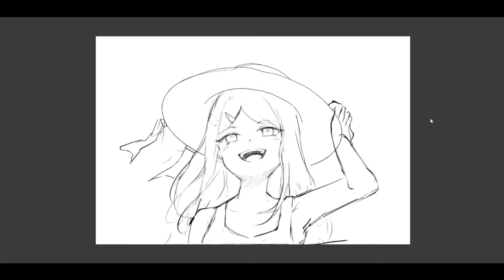Sherry Awber's Character Concept (Reaction)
Welcome back to another video relating to the main character of my light novel series that I'm temporarily calling Sherry Aweber's Story! In this video, I'm going to be showing you some of the reaction footage that I had left over from the original video I was going to make to reveal Sherry's Concepts and more about herself.

✱ Featured: Sherry Aweber's Story (Light Novel Series)